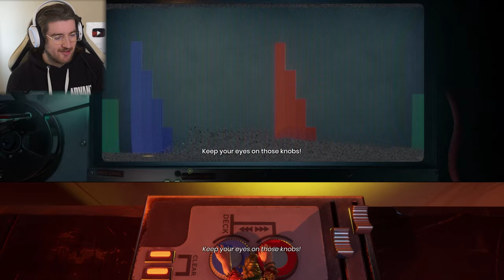It Takes Two Co-Op Playthrough - Part 4 - THE ENDING (PS5 Gameplay)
Playing With @GameRiot

Reaction Channel: @purereactions6676

2nd Channel: @thehound55

MEMBERS:
Wolf Level: @GameRiot - UG Outlaw - Sylvain Jamais - Casey Wood - Steve Kennedy - Mickey Finn - Norwegian Viking - NoTouchyDaHutchy - Sam Sisson - Bass Jvnkie - FilthyGaming0815 - Logan Cecchine - Alex Dyter - Carter Noskey - Mike Stanley - Steven McCarus - Aaron Phillips - Keith Yeoman - Aditya Katti - Lianne aka Pinup - Mariana de A B - Georgewhannel - Dave ODell - Christian Wilson - Tyler Moore - Riddles11 - Austin Brasier - Myles Bodie

Hound Level:  @Alyska - @MDG - Thiago - Daxman - DOCD - Brent Clapper - Rocky - Macximus - Hei - Echo Phoenix - Byrne Z - Chris Riches - JW - Sean Hanlon - Bryson Ostepchuk - Sam Roeber - Mark Bull - ScMityy07 - LouTV - Josh Pittman - Jack Kopanski - Morten Carstensen - Zac Tee - James Daly - Jason Franken - Stefan Jentoft - Ben Smith - Ash Hadler - John Kluger - Kevin Harte - Sterling Archer - Jim Webb

Puppy Level: Rob Diton - Chriss Erik - Pani Ka - Christian Cryder - Kyle Culleton - Terence Morrissey - RealFreezd - Topi Aaltonen - Damien Pienaar - Adam - Benjamin Guzman - Hoe Joe Cinco - Pat Strife - Jake Spivey - Billy Kiernan - Av3rage Snip3r - Jesse Kemp - Gary Palmer - Michael Mcnabb - Stan Chelstroydan - Deej Johnstone - CuBez ORB - Blackout2189 - Ernie Arnold - Austin Fannin - Tim De Brine - Chris Spiese - Chandler Medlin - Dustin Hatlee - Luke McGrath - FlyghtSuitJ - Kent Dinnebier - Zackiej89 - Cathalregan55 - ToBo Fn - Torey Martin - Skadubreggae - Topi Aaltonen - Russell Carter - Jake Peaden - Simon Holmes - Andy Crawley - Otto Kalde